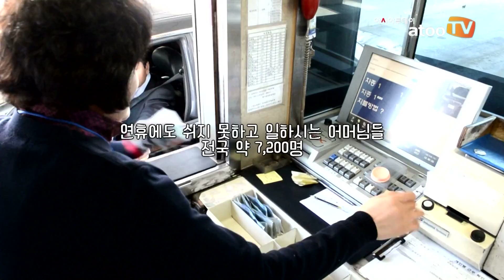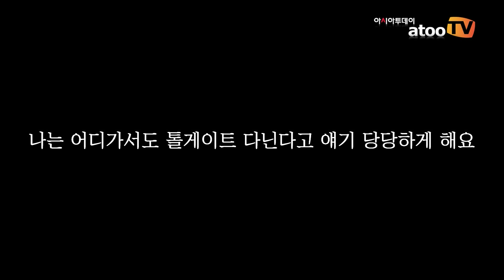이슈&뷰/ '톨게이트 근로자를 아십니까?’ 따듯한 UCC 화제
아시아투데이 오승준 인턴기자 = 지난 19일 민족 최대의 명절 설을 맞아 ak서포터즈 대학생이 톨게이트 요금소 근로자들에게 따뜻한 설음식을 대접하는 UCC를 제작해 화제를 낳고 있다.

지난 17일 유튜브에 올라온 ‘민족대이동, 톨게이트 근로자를 아십니까’란 제목의 UCC가 올라왔다. 민족 최대의 명절 연휴에도 쉬지 못하고 일하시는 톨게이트 근로자들의 고충을 알리며, 따뜻한 마음을 전하자는 취지에서 만들어졌다.

하루 평균 톨게이트 이용객 수는 약 3만여 대, 특히 민족 대이동이 있는 명절 연휴에는 약 48만대가 지나간다. 다른 사람들을 위해 명절에도 쉬지 못하는 톨게이트 근로자들을 위해, 대학생들이 판교 IC에서 근로자들을 위한 깜짝 이벤트를 열어 감사의 마음을 전했다.

영상을 본 누리꾼들은 "고속도로 탈 땐 신경 못 썼는데.. 찡하다.”, "톨게이트 직원분들이 있어서 저희가 이렇게 편하게 고향을 가고 쉴 수 있다고 생각이 들어서 너무 감사합니다.” 등의 반응을 보였다.